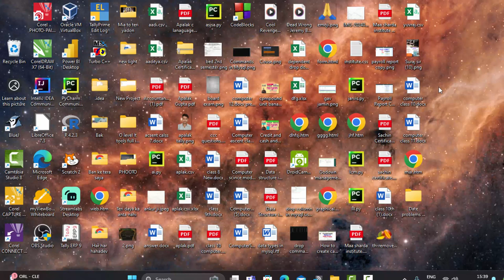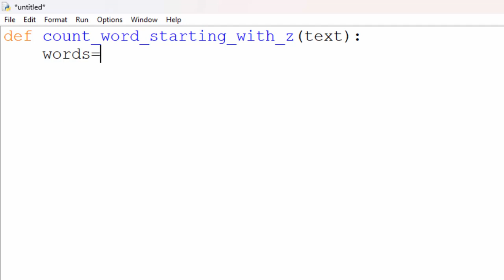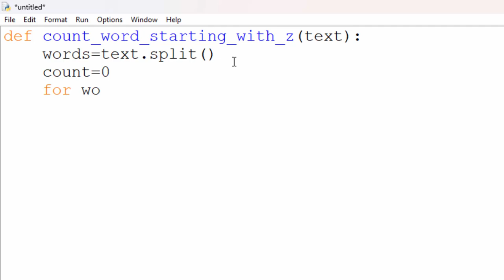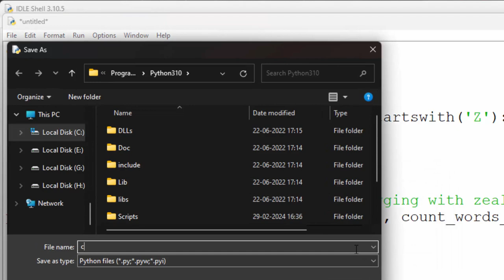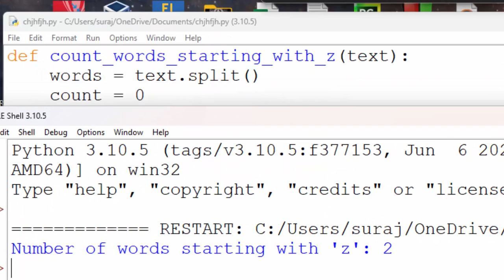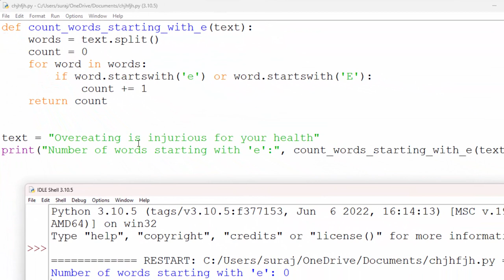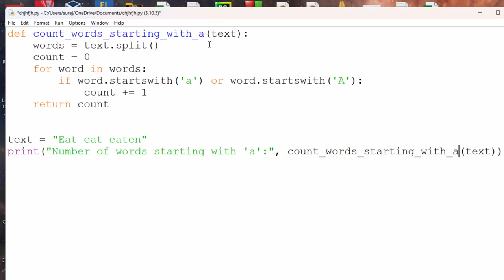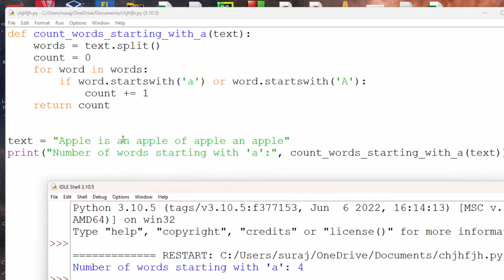How to create function that can count the words in Python@COMPUTEREXCELSOLUTION